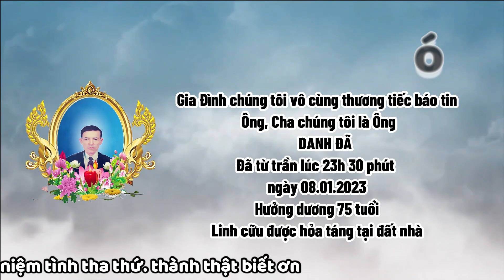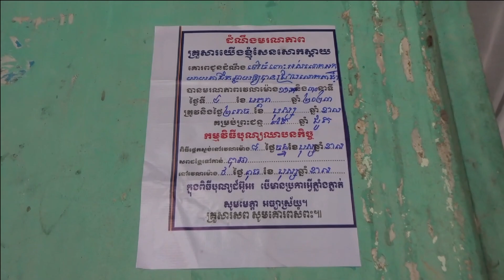Đám tiễn đưa Ô Danh Đã. Chi tiết cặn kẽ phong tục tẩm liệm của người Khmer nam bộ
Chúc cả nhà xem video vui vẽ
 Hoặc: Fb/quanhtha
Ông Danh Đã đã trút hơi thở cuối cùng vào lúc 23h30 phút ngày 08 tháng 11 năm 2023 hưởng dương 75 tuổi, linh cữu ông được các con cháu hỏa táng tại đất nhà
Đám tang ông Danh Đã, Nhà số 247 Ấp An Thọ Xã Định An, huyện Gò Quao, Tỉnh Kiên Giang

( Vãn Sanh Cực Lạc ) Đám tang chú Đã.247 Ấp An Thọ Xã Định An, huyện Gò Quao, Tỉnh Kiên Giang

Đám tiễn đưa Ô Danh Đã, DC 247 A. An Thọ X.Định An, H Gò Quao, T. Kiên Giang (P1) về nới cực lạc